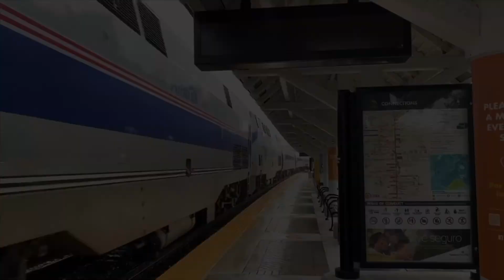Hoosier Valley Railway Museum Excursion Chase of DMIR SD-9 814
On September 17, I traveled up to the Hoosier Valley Railroad Museum to chase the three runs of the Bock Lumber Company #1. However, I hadn't planned for the museum to be running its SD-9, so I opted to dedicate the final chase of the day to the SD-9 powered trip instead of the Forney steam locomotive. The locomotive had a pretty great horn, which I believe to be a P3, though I'm not sure if it is an oldcast or newcast, but it was cool either way. Enjoy!

Copyright:
Any approved usage of my content must provide credit to me. Copyright Midnight Railfan 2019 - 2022.